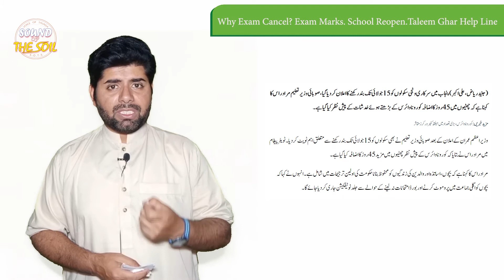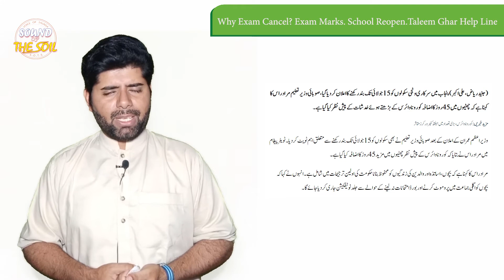Board exams 2020 Cancelled | Students Promotion | Schools Reopening Date | Taleem Ghar New Update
SOUND OF THE SOIL OFFICIAL is one of the best channel about:
1. Latest Educational News (Results, Online Admissions,Date Sheets etc.)
2. Tech News,
3. Tips and Tricks
4. Reviews
5. Vlogs
6. Re-recording of Best Poetry (in different languages) with high quality sound system in modified form.
Speciality of this channel is “ONLY ONE VOICE” represents the “DIFFERENT LANGUAGES” belong to “DIFFERENT AREAS” of world in which “URDU” “PUNJABI” “ARABIC” “PERSIAN(Farsi)” “SARAIKI” “ENGLISH” has been recited in the form of Hamd,Naat,Darood, Salaam and Azaan. Qawali is also converted into Naat Form.
Mostly poetry is included from Pakistan because there are outstanding and extraordinary poets who are born or immigrated to Pakistan just like Dr.Allam Muhammad Iqbal, Faiz Ahmed Faiz, Moumin Khan Moumin, Hafeez Jullundhri, Mirza Ghalib, Ahmed Faraz, Hafeez Taib, Muzaffar Warsi and Habib Jalib.
NATIONAL ANTHEM and PAKISTANI URDU MILLI NAGHMA are also available with high quality sound effect.
After Kalam-e-iqbal,the Persian poetry is preferred to include in our channel. Amir Khusrau(R.A), Sheikh Saadi(R.A), Maulana Jami(R.A).
Soon Qasida Burda will also be available in different styles
(Full Book, Naat Form, Some Beautiful selected Naat phrases with urdu).
Because This channel is created in China, so you will also be visited to different places in China.

This video covers following topics:
Board Exams 2020 Cancelled. Students Promotion. Schools Reopening Date. Taleem Ghar New Update. Sound Of The Soil Official.Board Exams 2020 Latest News.Board Exams Cancel. Latest News About Board Exams. Good News For Students.When Schools Will Reopen.Punjab Board Exams 2020. Board Ke Imthanat Cancel Ho Gae.News About 9th Class Exams. 10th Class Exams. Education News.Board Exams 2020 Latest News.